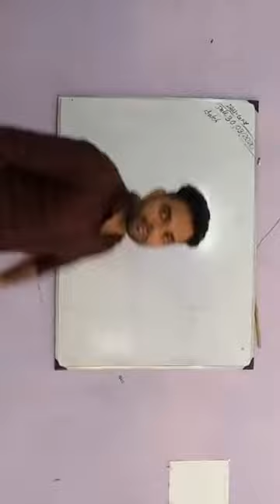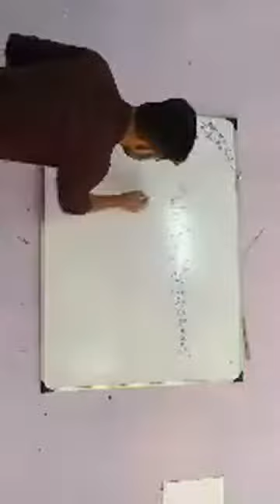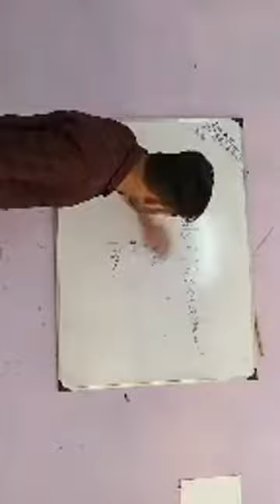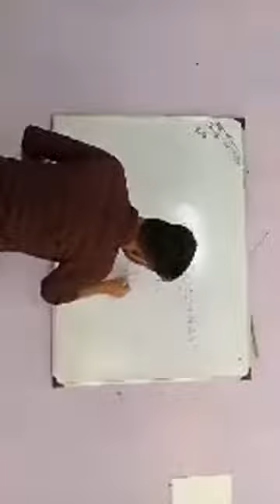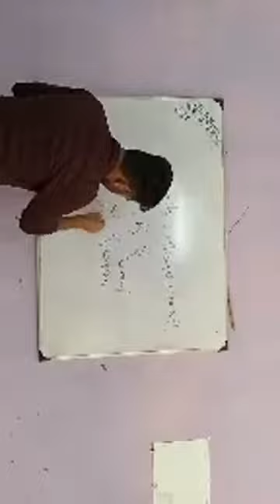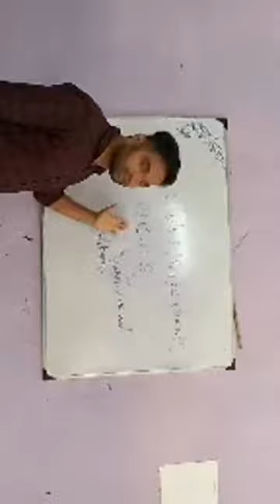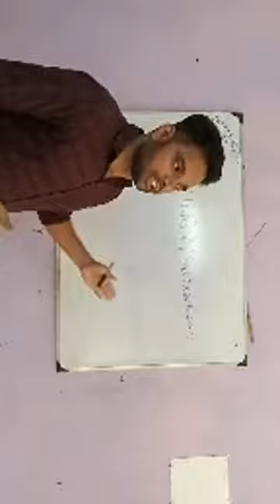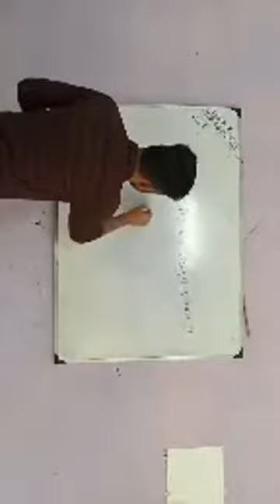Topic- Unit & Measurement Swatirtha Charitable Trust Ddugky # # Ns Polytechnic college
Distance Education learning using live studio broadcasting Swatirtha Charitable Trust Ddugky E - learning # Ns Polytechnic college
Topic- Unit & Measurement

Trade :  Basic Car Servicing

Mode of Class : Domain  Theory

Lectured by, Sanat Singha, Trainer Automobile Department